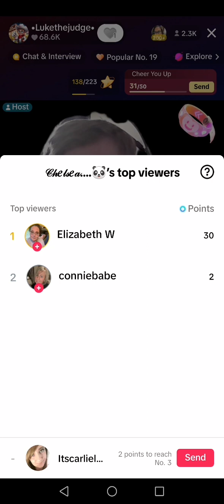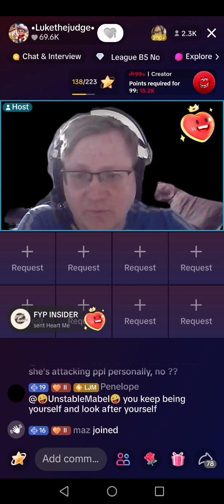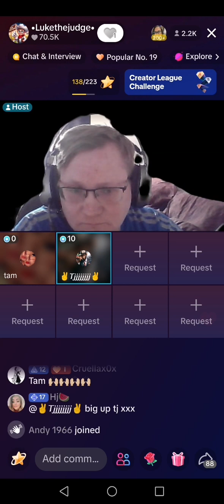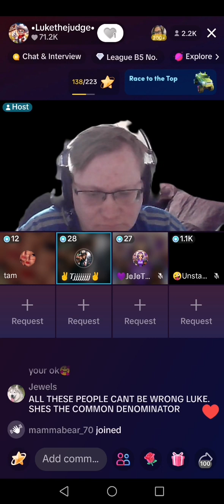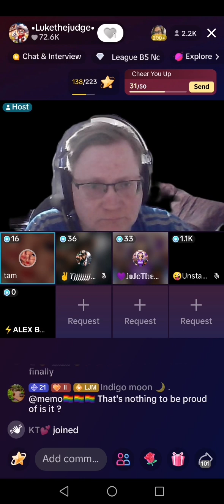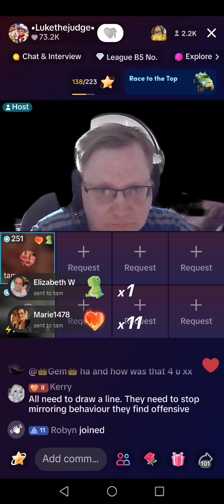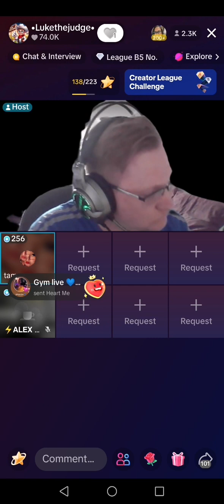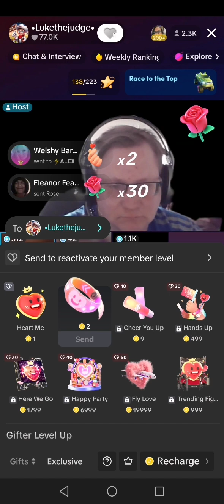tiktok drama with delusive angie